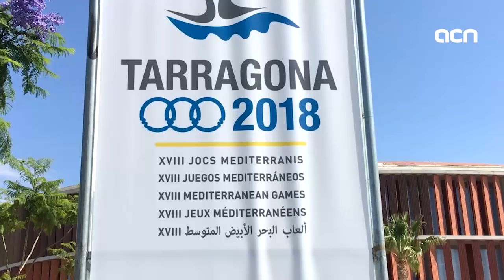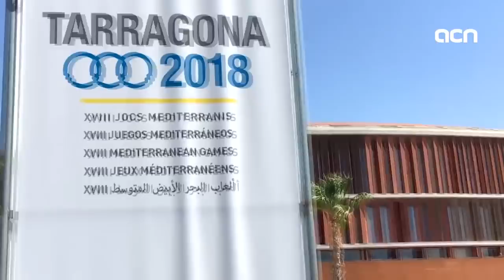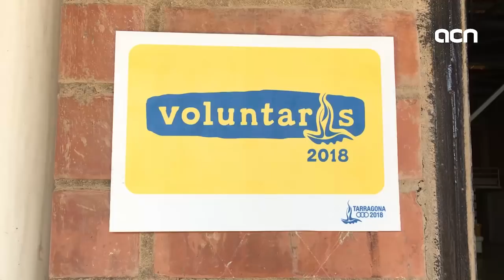25-Jun-18 TV News Special: 'Athletes test their mettle in Mediterranean Games'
The Mediterranean Games, part of the Olympic Committee, were first held in Alexandria over 50 years ago. And this year, they’re being held in Tarragona, southern Catalonia. In today's show we take a look behind the scenes of the event, and speak to Tarragona's deputy mayor about the impact of the Games in the area. We also look at the latest in politics in Catalonia, and explore what else the Tarragona has to offer in way of tourism.